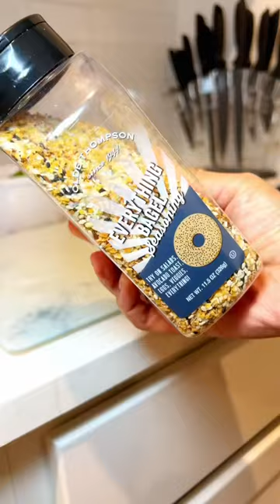It’s always salad season!